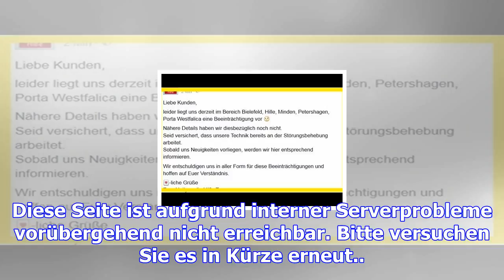Leider liegt eine störung vor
Diese Seite ist aufgrund interner Serverprobleme vorübergehend nicht erreichbar. Bitte versuchen Sie...